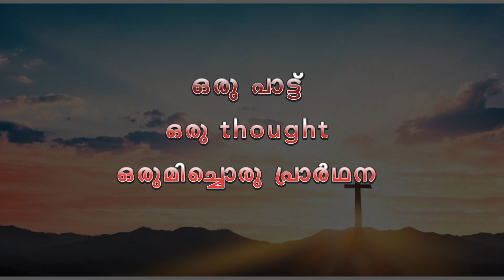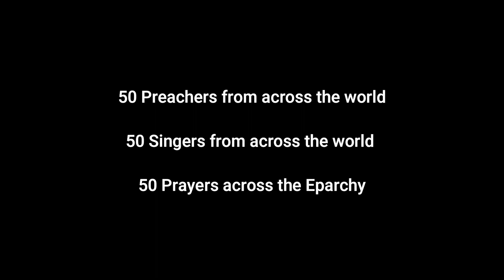Tapas 2022|Day 50 | Rev. Fr. Joseph Puthenpurackal Ofm Cap, Bathery |Lenten Reflections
Tapas 2022
Lenten Reflections
Syro Malankara Catholic Church